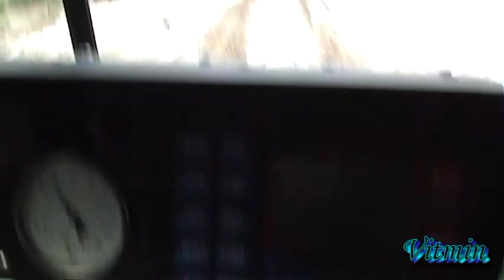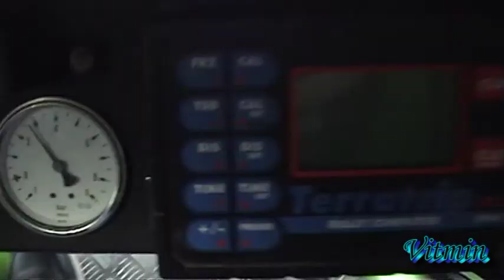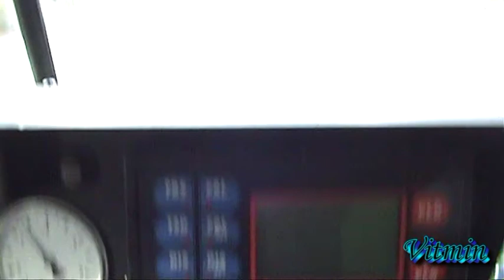DAKAR po Česku - s Markem Spáčilem za volantem Tatry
Koncem roku 2010 u slovenské Senice ve vojenském prostoru proběhlo testování  na Dakar 2011. Zkusil jsem si, jak to vypadá, když se člověk veze jako na Dakaru. Za volantem byl Marek Spáčil. Já seděl vedle něj "na bobku". Přes to, že jsem byl úplně znehybněn pásy, mlátilo to se mnou neskutečně a udržet kameru bylo tím pádem nemožné...